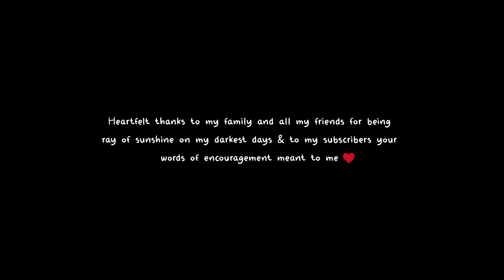MS Dhoni 💛 Thread Art by Michraen Karlin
Tadaaa!! Here you go...Most awaited thread art. Nearly 3 months of progression to complete this thread art. Very difficult than my previous one. More time I took for this but I hope it came out well & very satisfying to see the outcome. Finally revealing the secret today who I'm doing actually for these 3 months. ENJOY & do comment & share!! 😁